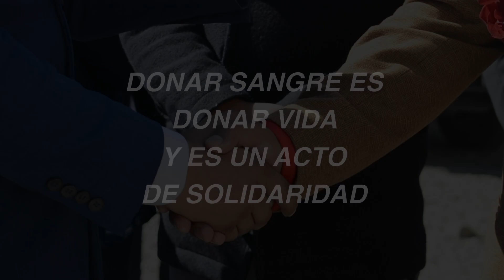LANZAMIENTO MES DEL DONANTE DE SANGRE ALTRUISTA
MES DEL DONANTE DE SANGRE ALTRUISTA
El Gobernador del Departamento de La Paz, Santos Quispe Quispe, y el Servicio Departamental de Salud SEDES La Paz a traves del HEMOCENTRO-Banco de Sangre de Referencia Departamental de La Paz, lanzan la campaña "Mes del Donante de Sangre Altruista" con el lema "UNAMOS NUESTRAS MANOS PARA DAR VIDA".